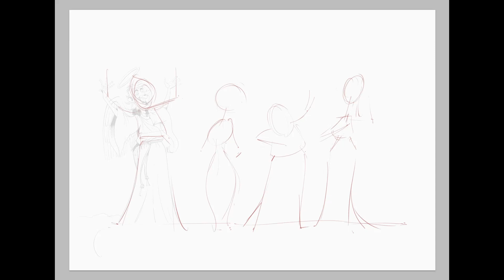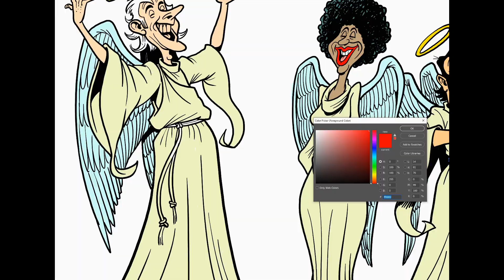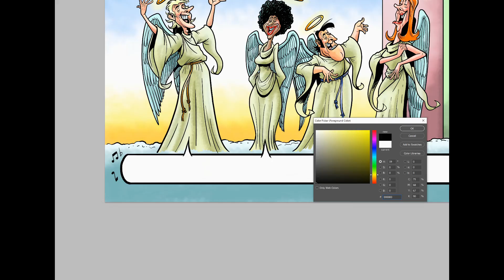Christmas Card 2020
As merry a Christmas as humanly possible to one and all!